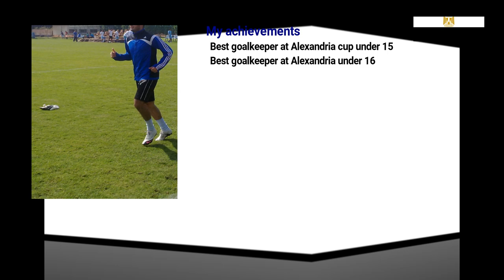Ahmed Medhat ( Mido ) Goalkeeper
Name: Ahmed Medhat Ramadan
City: Egypt... Alexandria
Position: Goalkeeper
Height: 182cm / weight: 75 k.g

MY Career :
 Play in smouha club from 2000 to 2012
Play in Egypt national team under 14 (2004)
Play in Alexandria national team 2005/2006/2007
Play in university team 2012/2013
Play in Alexandria petrol club from 2013 to 2015 (first team)
Play in Dehmet club 2018 (first team)

 Achievements with teams :
 Alexandria league with smouha club under 14/15/17/18
 Alexandria cup with smouha club under 15
 Universities championship (Third place) 2013

 My achievements :
 Best goalkeeper at Alexandria cup under 15
 Best goalkeeper at Alexandria under 16